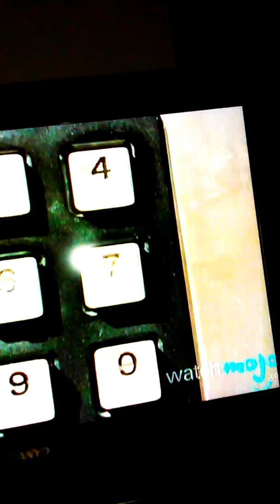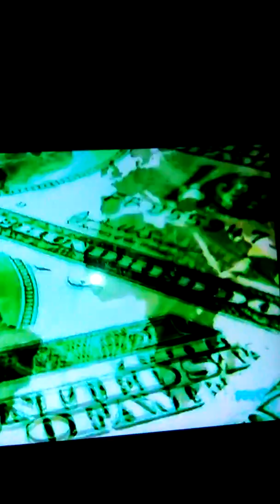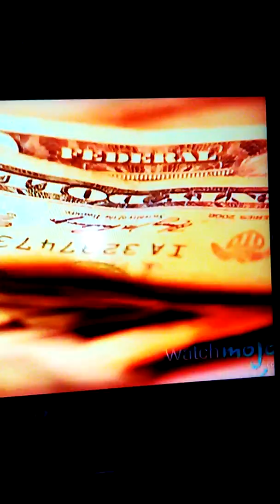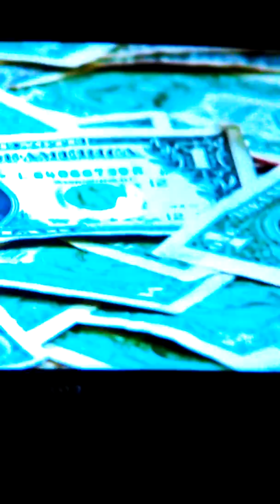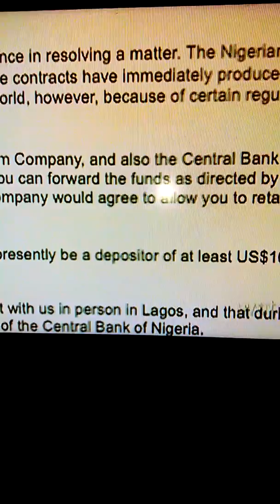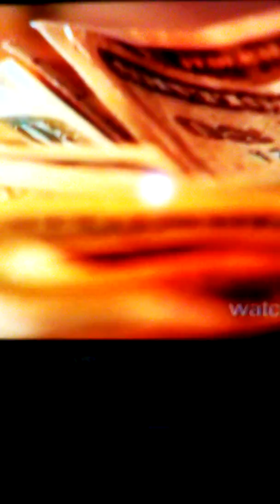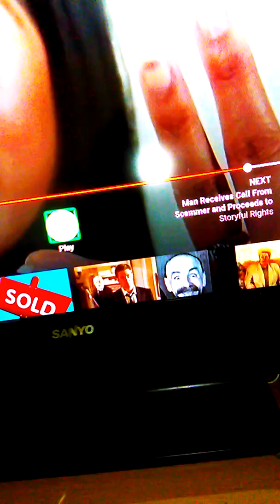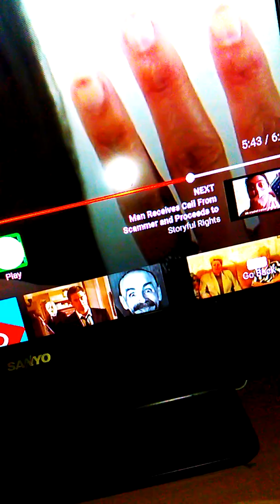Scammers and people who use celebrities to get money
Scammers who use celebs to get money from hard-working people like us shared experiences as well as celebs who think they can get money just cuz they're famous.